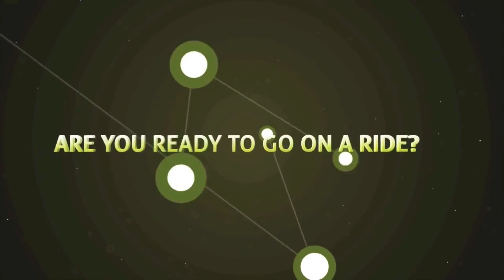The Wismec Reuleaux RX200 Review